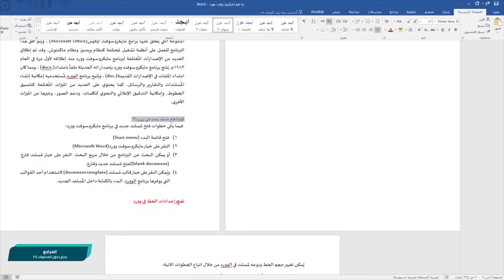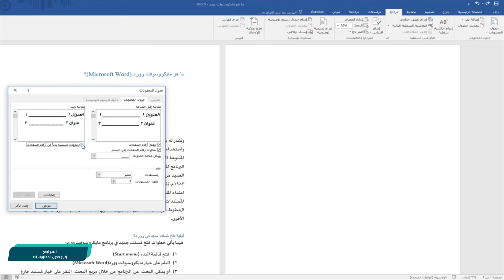برنامج معالج النصوص متقدم: إدراج جدول المحتويات 1